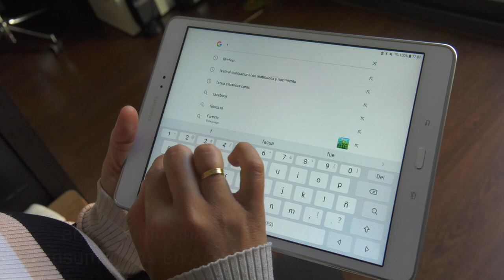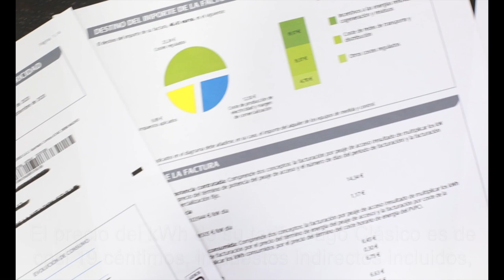Que no te confundan con supuestas ofertas: en la luz, lo menos caro es el mercado semirregulado PVPC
Holaluz, Feníe y Lucera son las comercializadoras eléctricas más caras en el último análisis realizado por FACUA-Consumidores en Acción en el mes de noviembre.

El estudio revela que la factura mensual de un usuario medio puede llegar a inflarse más de 22 euros si tiene una oferta de mercado libre en lugar del semirregulado Precio Voluntario para el Pequeño Consumidor (PVPC). Y es que cada kilovatio hora (kWh) de electricidad cuesta hasta un 52,7% más.

Rubén Sánchez, secretario general de FACUA: "Nos intentan confundir con descuentos, con ofertas supuestamente maravillosas, y al final, el mercado libre generalmente es mucho más caro que la tarifa semirregulada PVPC. Hay trucos como el de Lucera, que cobra una cuota fija de casi 6 euros al mes con independencia de la energía que consumamos y de la potencia que tengamos contratada".

De las diez ofertas analizadas por FACUA, la más cara es la de Holaluz, la comercializadora que se publicita con reclamos como "yo también puedo cambiar el mundo", "súmate a la luz justa" y "usamos la tecnología para ofrecerte siempre tarifas de luz con el máximo ahorro".

El precio del kWh de su tarifa Pago Clásico es de casi 19 céntimos, impuestos indirectos incluidos, frente a los 12,41 céntimos que representó de media el PVPC el mes pasado.